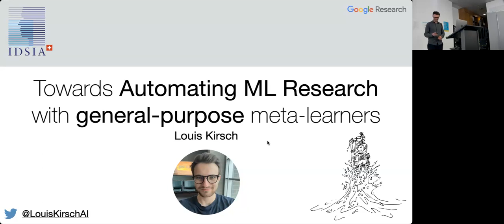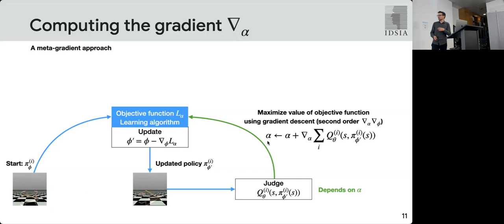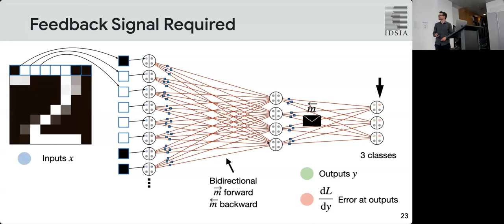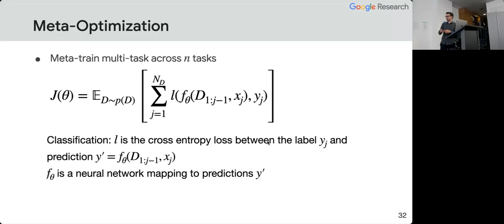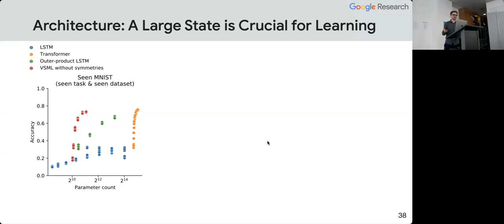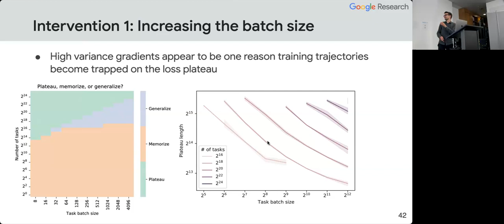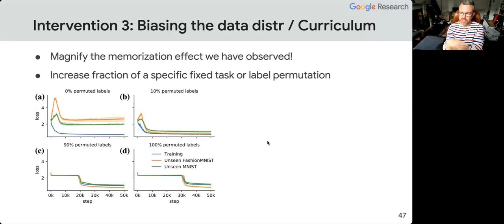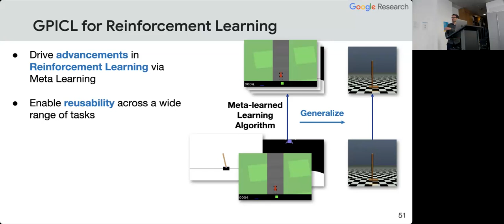Louis Kirsch - Towards Automating ML Research with general-purpose meta-learners @ UCL DARK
Invited talk by Louis Kirsch on May 11, 2023 at UCL DARK.

Abstract: A core ingredient of general artificial intelligence is the ability of AI to improve itself, including its own learning algorithm.In recent years meta-learning has made large progress in producing models that can learn very quickly from a few examples using in-context learning, fast weights, and optimization-based methods. This tremendously helps in adapting to new, similar, problems, but it does not automate ML Research itself. In this talk, I discuss meta-learning general-purpose learning algorithms. I present different approaches to meta-generalization from learned loss functions, weight-shared LSTMs that implement gradient descent in their recurrent dynamics, to black-box Transformers that learn how to learn generally. We discover phase transitions where models suddenly transition from memorization to task identification, to general learning to learn. We identify crucial ingredients such as memory capacity and practical interventions in meta-training.

Bio: Louis is a final-year PhD student at the Swiss AI Lab IDSIA, advised by Prof. Jürgen Schmidhuber. He received his MRes in Computational Statistics and Machine Learning from University College London (1st rank) and interned at Google and DeepMind. His research focus is on meta-learning general-purpose learning algorithms. This describes learning algorithms that generalize across significantly different tasks and environments, towards automating ML research itself. In his works MetaGenRL, VSML, SymLA, GPICL, and others he investigates how to meta-learn RL algorithms, discover novel general learning algorithms that do not rely on gradient descent, general-purpose in-context learning, and self-referential meta-learning without meta optimization. Louis has co-organized several workshops at ICLR and has been an invited speaker for workshops at NeurIPS and ICML. Further, he won several GPU compute awards for the Swiss national supercomputer.